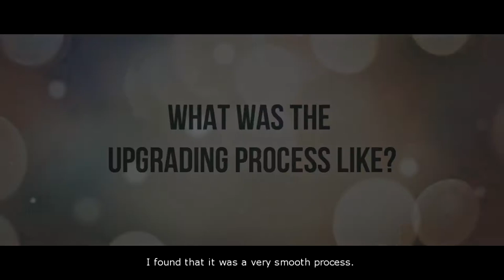Eva Lim PropNex - Asset Progression Client Testimonial - Vernon & FH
I'm glad to assist Vernon and FH to upgrade their assets and walk the journey together with them.